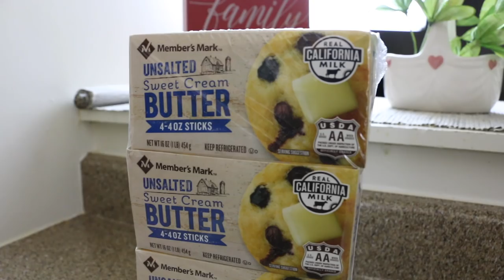Ethiopian Cooking-Kibe " How to Make Ethiopian Butter" የወጥ ቅቤ አነጣጠር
Join ME to get access to perks: አባል ሁኑ